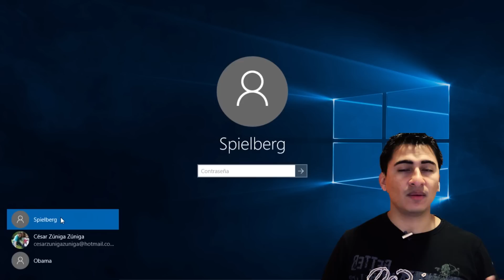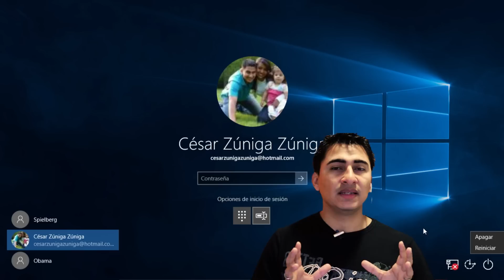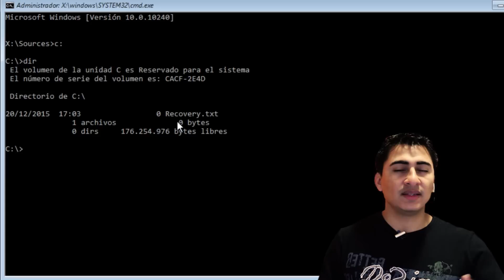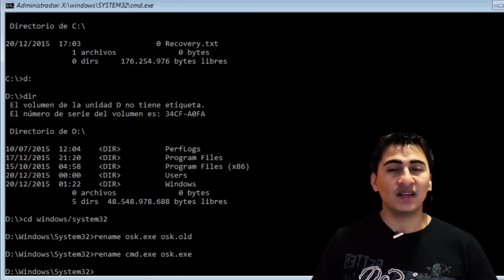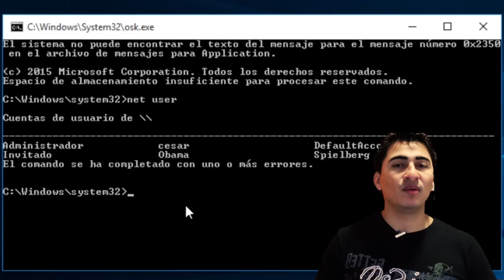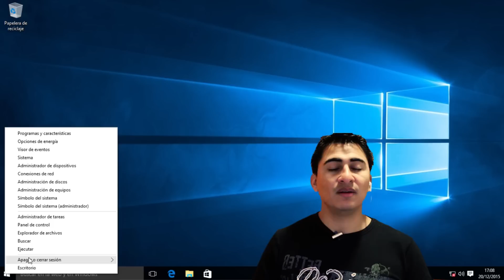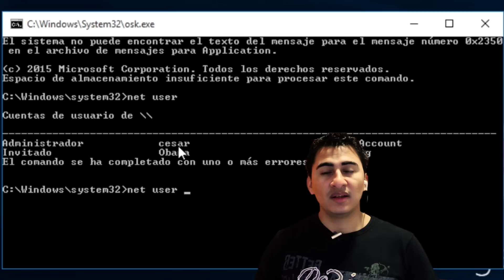Cómo Quitar la Contraseña de Windows 10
Quitar la contraseña de Windows 10 es fácil solo necesitas un DVD de Windows y los pasos de este vídeo así podrás recuperar la contraseña olvidada de Windows 10

*TEMAS QUE TE PUEDEN INTERESAR*